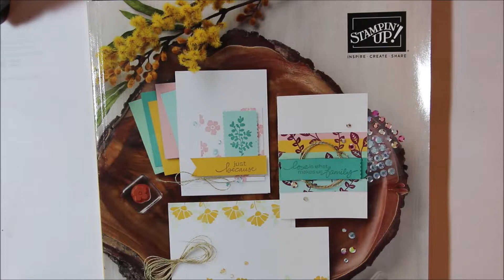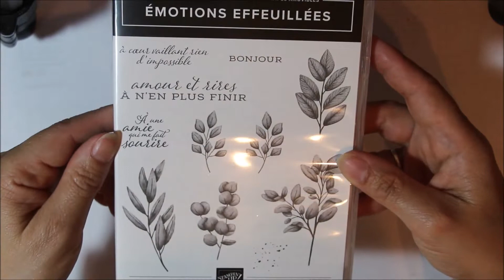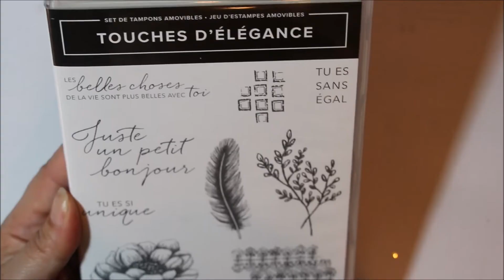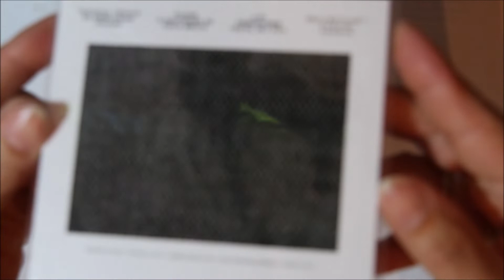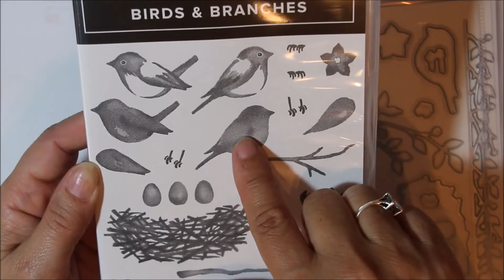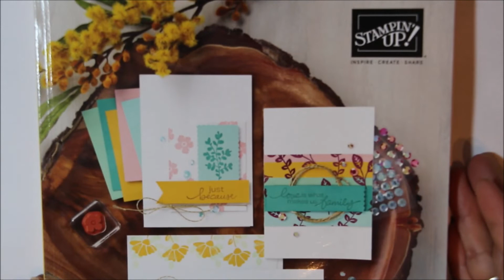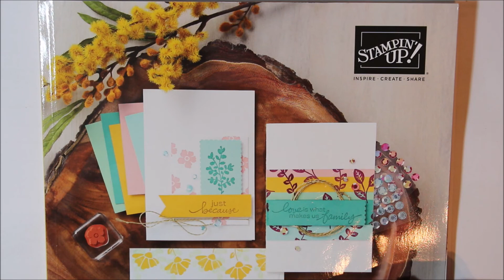Précommande du nouveau catalogue Stampin'Up ! 2020-2021 - ouverture du colis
Il n'y a que très peu de temps à attendre pour avoir enfin un des nouveaux catalogues entre les mains. Je sais que vous avez hâte, et vous avez bien raison tellement le nouveau catalogue est magnifique. Pour vous faire patienter un peu je vous montre les produits que j'ai pu pré-commander. Bon visionnage ! ;-)